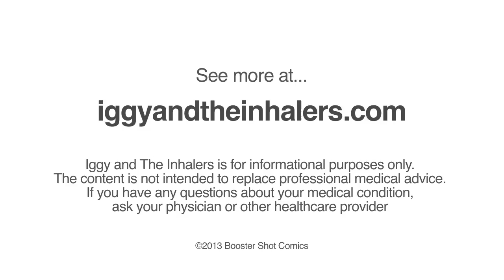Asthma Attack Emergencies - for Kids with Asthma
Iggy the Inhalers, Broncho the Bronchodilator, and Coltron the Controller teach kids with asthma about emergencies. Created by board-certified pediatric allergist Alex Thomas, MD and Booster Shot Comics. Check out the comics, trading cards, animation and more asthma information for kids

Rules of Two® is a federally registered trademark of Baylor Health Care System.